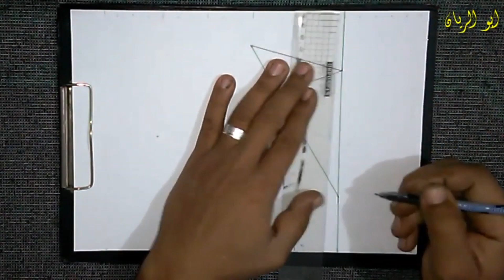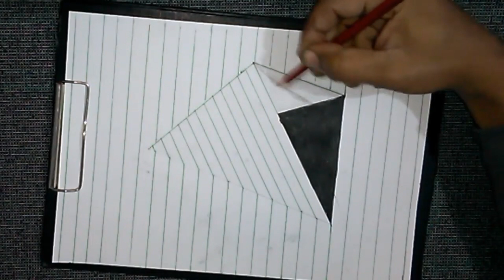كيفية رسم اعلان هرم خوفو لو كان مفتوح_3d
في الفيديو سوف نتعرف على طريقة رسم اعلان هرم خوفو سوف تتعلم طريقه رسم اعلان هرم خوفو بكل سهولة.
احببت اليوم ان اقوم ب رسم شعار  هرم خوفو والتطرق الى طريقة رسم اعلان هرم خوفو حيث ان معظم محبي  هرم خوفو يريدون اتقان رسم شعار اعلان هرم خوفو الا ان الرسم اعلان هرم خوفو يحتاج القليل من التمرن و تعليم رسم اعلان هرم خوفو امر ممتع وفي هاذا الفيديو حاولت الاجابة عن سؤال كيف رسم اعلان هرم خوفو عن طريق رسم اعلان هرم خوفو بمهارة وخفة ويمكن ان القب عملي هاذا ايضا ب رسم اعلان هرم خوفو خطوه بخطوه او رسم اعلان هرم خوفو بالرصاص غير ان المغزى والمعنى واحد الا وهو رسم اعلان هرم خوفو وتوضيح طريقة رسم اعلان هرم خوفو .
بعض الكلمات الدلالية لهذا الموضوع:
رسم اعلان هرم خوفو
رسم شعار اعلان هرم خوفو
رسم  هرم خوفو
رسم  هرم
رسم الاهرام
رسم الاهرامات
رسم اشهار